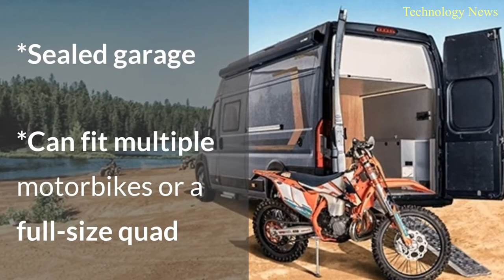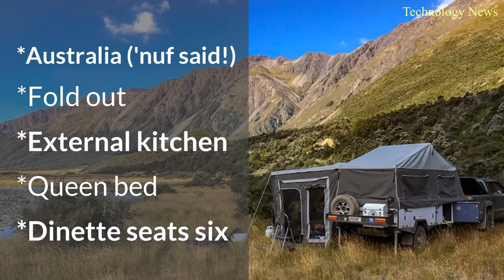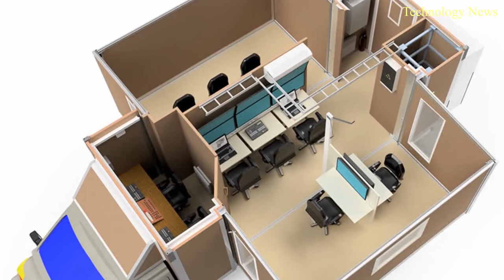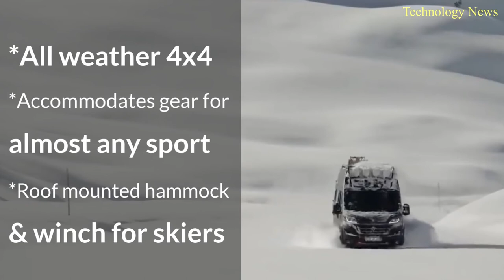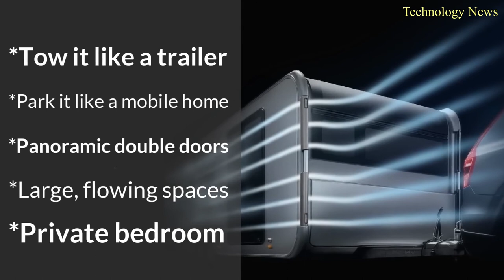15 must see Caravans, Campers and Motorhomes 2020 2021